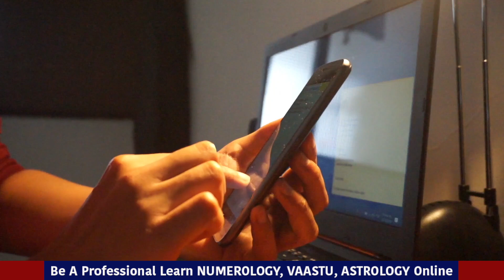MOBILE ADDICTION I मोबाइल की बुरी आदत कैसे छुड़ाएं I SAARTHI SAHIL JAIN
Learn NUMEROLOGY, ASTROLOGY, VAASTU, HEALING Online
To Book Your Seat M 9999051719, 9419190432, 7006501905, 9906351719.